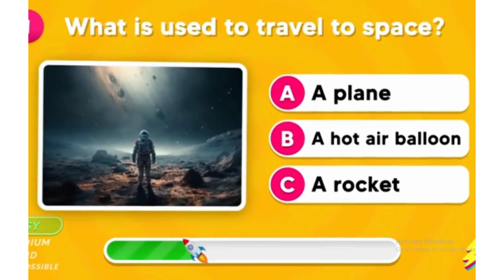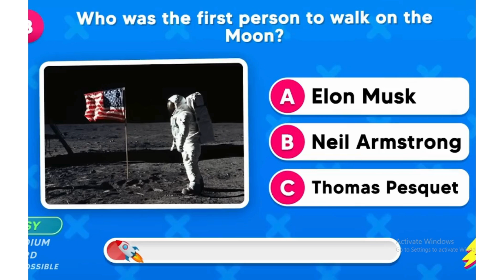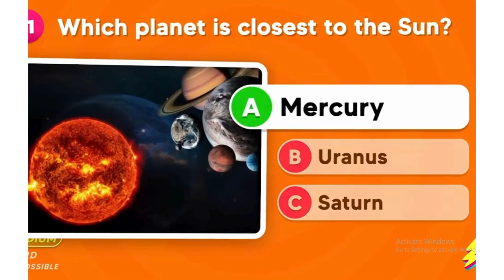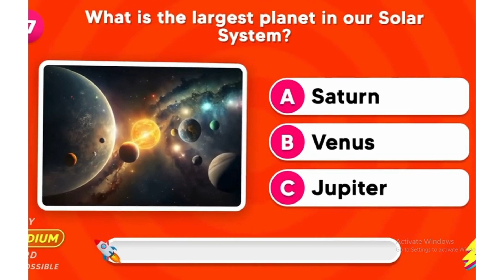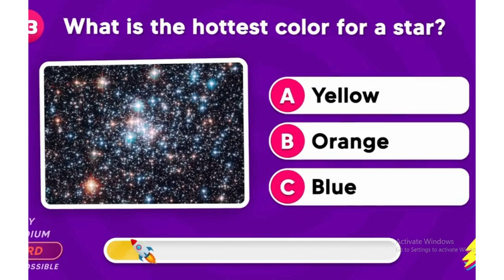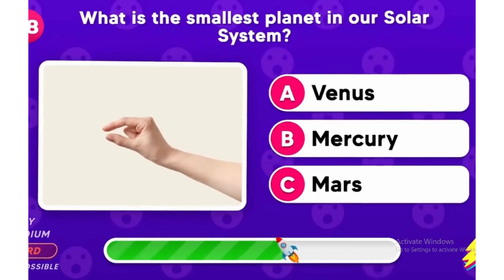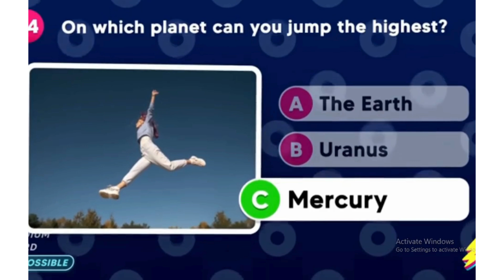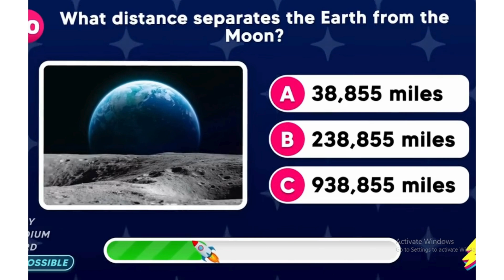"Exploring the Solar System: Part 2 - Journey to the Outer Planets" Quiz 2024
In this second part of our Solar System exploration series, we continue our journey beyond the inner planets and dive into the mysteries of the outer solar system. Discover the gas giants, icy moons, and distant dwarf planets that make up this fascinating region. From Jupiter’s massive storms to the rings of Saturn and the icy world of Neptune, we’ll uncover the secrets of these distant worlds. Join us as we venture deeper into space and uncover the wonders of our cosmic neighborhood. Don’t miss out on this incredible adventure!

This is Youtube channel That provide you many knowledge and take test of your knowledge